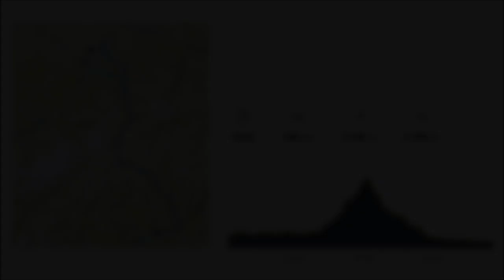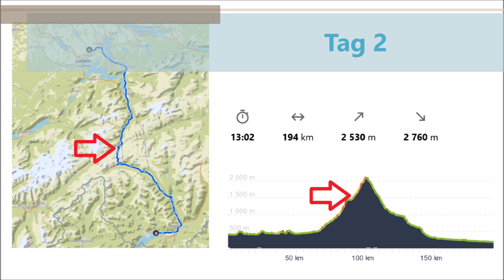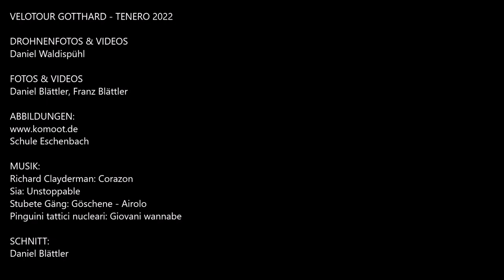Velotour Gotthard - Tenero 2022 - Schule Eschenbach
22 Jugendliche der 2. Sek Eschenbach nahmen am 11./12. September 2022 die Herausforderung an und bezwangen den Gotthardpass mit eigener Körperkraft. Bei bestem Wetter absolvierten sie die 194km von Inwil / LU nach Tenero / TI mit Bravour.

Die Routenplanung via Komoot kann unter dem folgenden Link abgerufen werden
Die Routenplanung via map.geo mit den Routenpunkten kann unter dem folgenden Link abgerufen werden